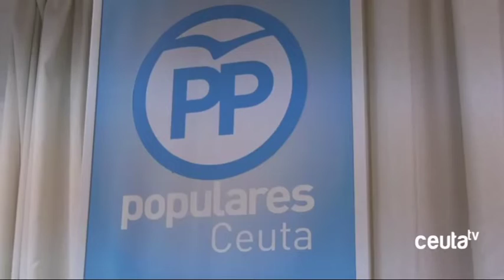Caballas “no quiere saber nada del PP” y asegura que nunca pactará con el partido de Vivas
Las declaraciones del presidente del Partido Popular de este sábado no han dejado indiferentes a los integrantes de Caballas que este lunes han comparecido ante los medios para dejar claro que no quieren saber nada del PP y que nunca pactarán con el partido que dirige Juan Vivas. Los localistas han señalado, además, al resto de partidos de la oposición que después de cuatro años de críticas al Gobierno no han aclarado si tienen intención de pactar con los Populares.